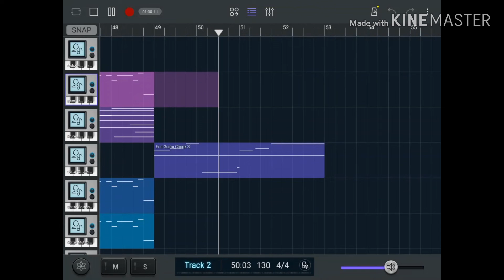🎵ELECTRIC DRIVE🎶|| AN ORIGINAL MUSIC VIDEO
HELLO YOUTUBE TODAY I AM BACK with another MUSIC VIDEO ie. ELECTRIC DRIVE AND THIS WILL BE VERY COOL
MUSIC MADE ON SOUNDCAMP ON SAMSUNG GALAXY TAB S2
RECORDING SOFTWARE:INBUILT IN SOUNDCAMP
THIS MUSIC VIDEO WILL BE FANTASTIC IF YOU WATCH TILL THE END
THIS VIDEO TOOK ME SOMETIME